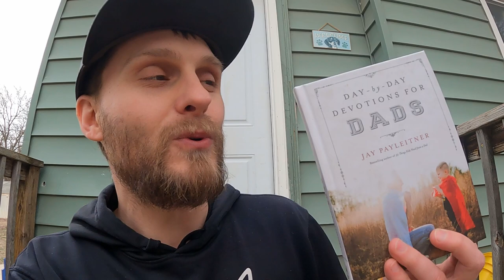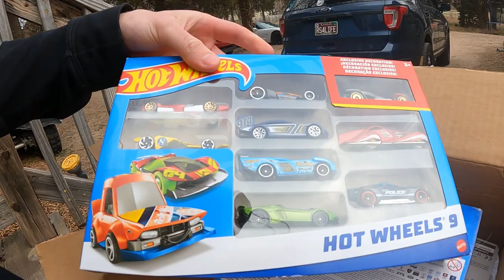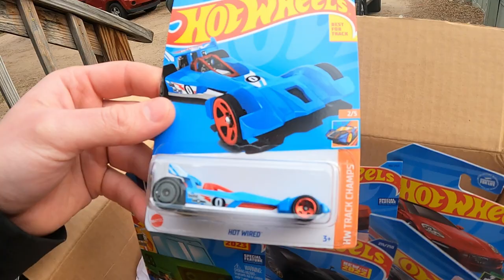Bible Study, GENESIS Chapter 15 (15:1-21) God's Covenant with Abram - Daily Vlog